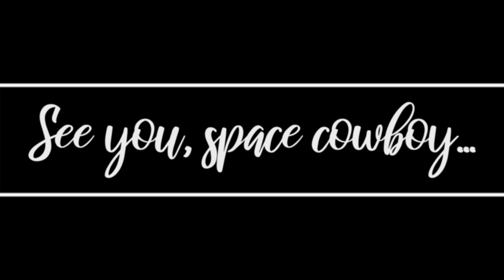Visiting Sirmione on our way to Cinque Terre! Travel vlog day 7. (S1E8)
We stop and visit beautiful Sirmione on our way from Riva del Garda to Cinque Terre. Great views of the lake from the castle! Then we get the trips first view of the Mediterrenean Sea and Cinque Terre Riomaggiore.